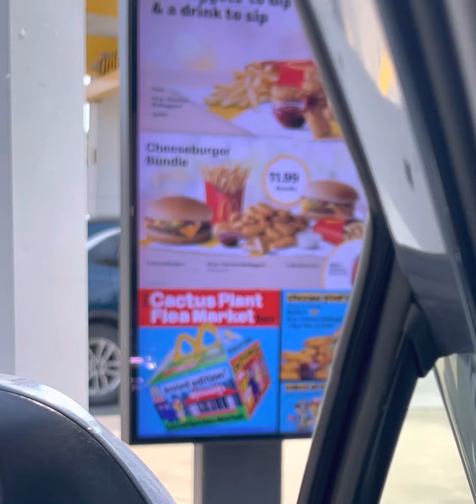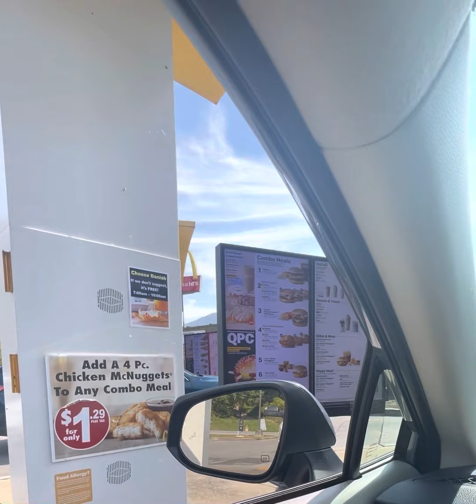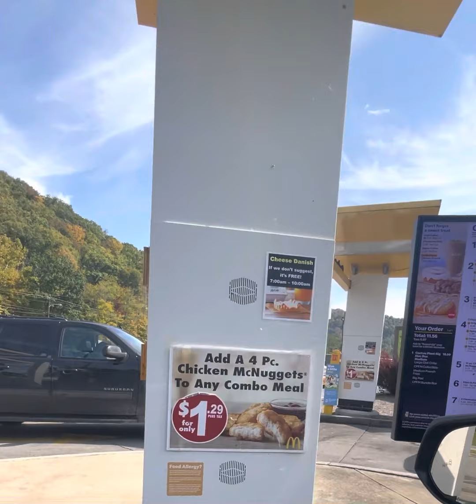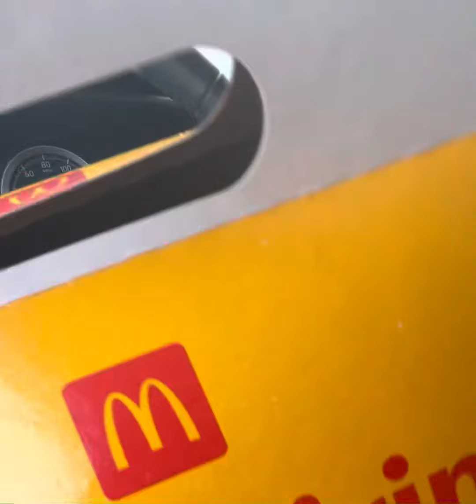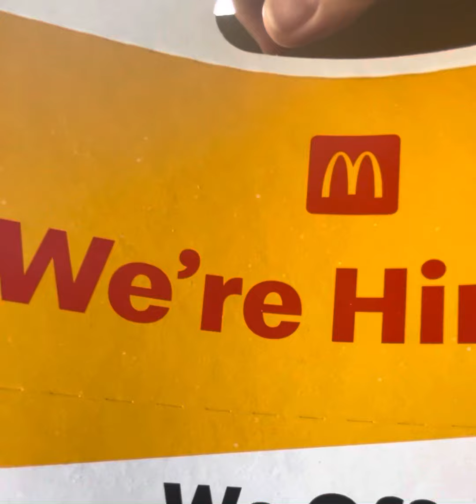My Adult Happy Meal experience 😂